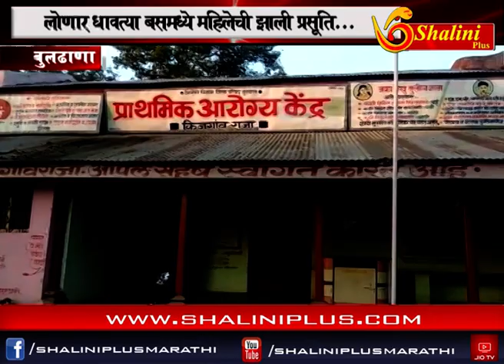शालिनी प्लस मराठी बातमीपत्र १३ /११/२०१८